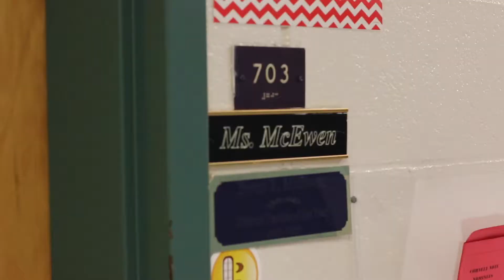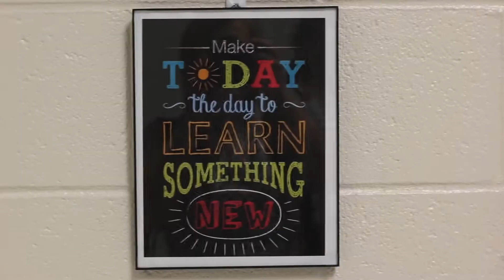Lexington District 3 "Back to School" Video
This footage was taken on the first day of school (August 22, 2017).